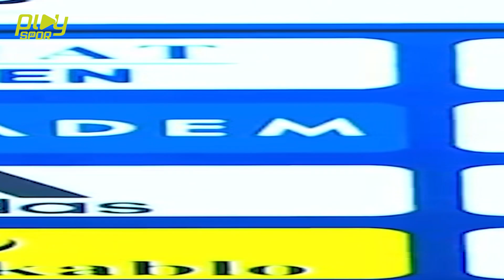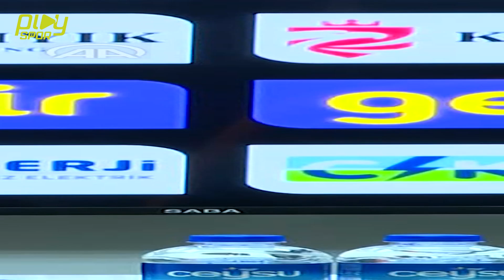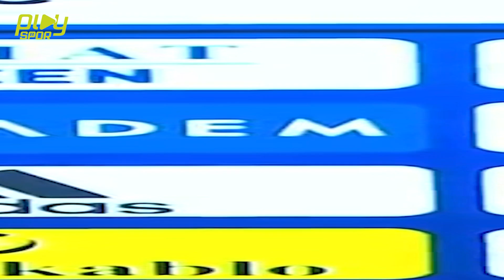Futbolculuğu, teknik adamlığı, iletişim becerisi | SERGEN YALÇIN | FARK YARATANLAR #3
Beşiktaş'ın Ali Rıza Sergen Yalçın'ı, futbolculuk döneminde kazandığı 4 lig şampiyonluğuna bir yenisini teknik direktör olarak ekledi! 'Bu takımdan bir şey olmaz.' denen Beşiktaş'ı, rakiplerinin önünde şampiyon yaptı. Birçok otoriteye göre Sergen Yalçın, Beşiktaş tarihindeki en zor şampiyonluğa imzasını attı.

0:14 Teknik direktörlüğe nasıl başladı?
0:53 Beşiktaş'a teknik direktör olarak gelişi
2.30 Sergen Yalçın takımı nasıl bir arada tuttu?
3.55 Esprileri, ifade gücü ve samimiyeti
5.00 Sergen Yalçın'ın reytingi